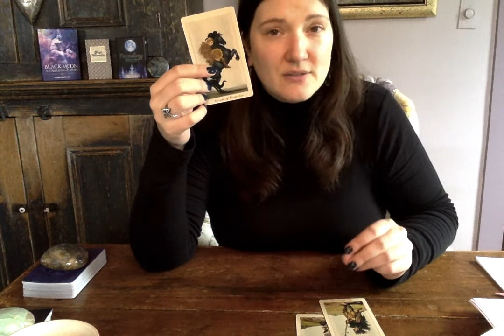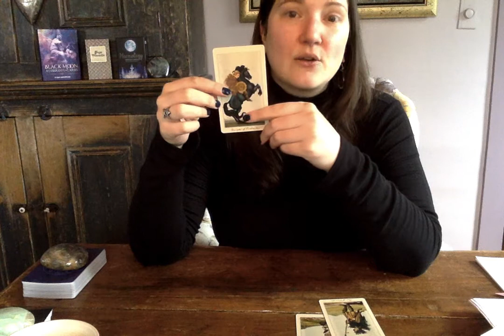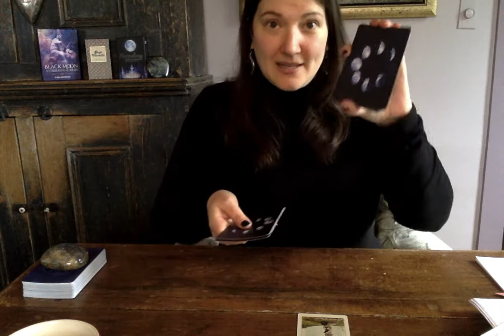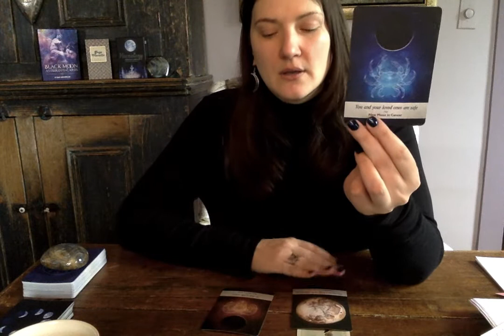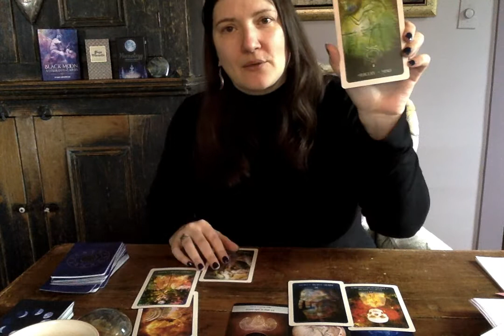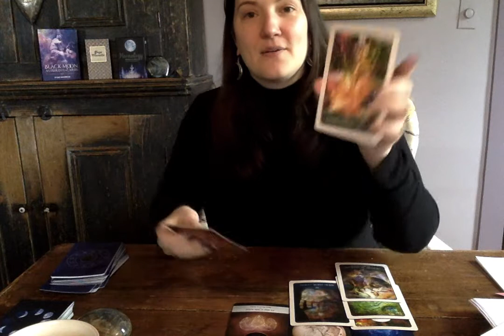GÉMEAUX: Prise de Conscience = Fin du Cycle + CONCOURS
Merci de regarder mes lectures intuitives de tarot, et j’espère de tout cœur que celui-ci en particulier a su répondre à votre questionnement.

Merci de votre support en partageant mes vidéos et par vos souscriptions à ma chaine.

Les cartes utilisées dans ce tirage :

Pagan Otherworlds Tarot (discontinué)

Oracles:
Black Moon Astrology